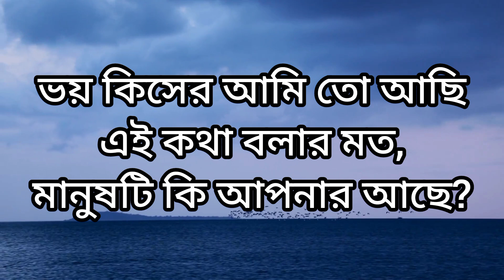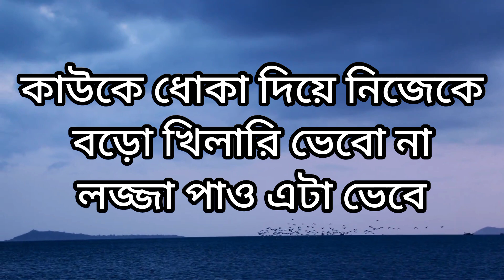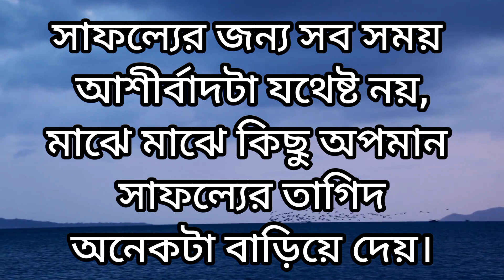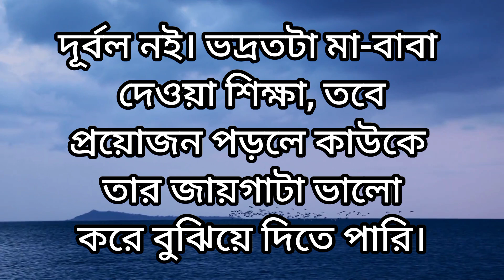Best Motivational Speech in Bangla | Heart Touching Quotes | Inspirational Speech | Bani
Bangla quotes
Monisheder Bani
মনিসীদের বানি
বাংলা উক্তি
Bani বানী
Sera Bani
2023 Motivational Video
সেরা বানি
Heart Touching Khotha
Bani Khatha
Heart Touching Bangla Motivational Speech Inspirational Bani
Bani
rs Motivational Video
Heart Touching Quoted